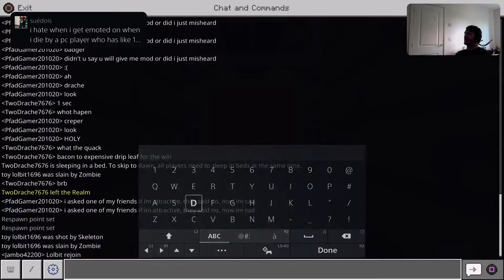Minecraft: Llama Realm (Livestream)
Minecraft Llama Realm Ps5